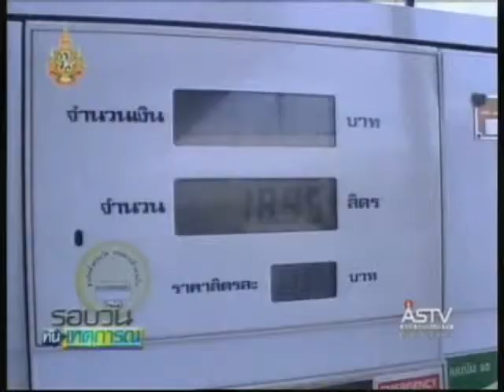090754 12 00น ปิยสวัสดิ์ ขอรัฐใหม่แก้ทุจริตปลดล็อก THAI บ้านปู แนะใช้ปรองดอง